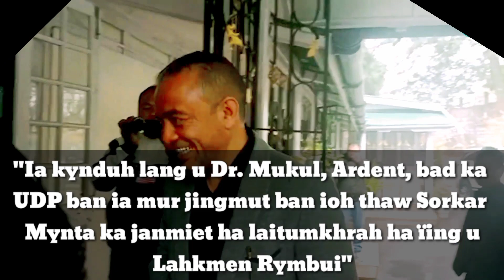Bah Ardent, Dr. Mukul, HSPDP, Independent bad UDP la ia kynduh ban ioh thaw Sorkar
2023 Election
Who will form Government in Meghalaya